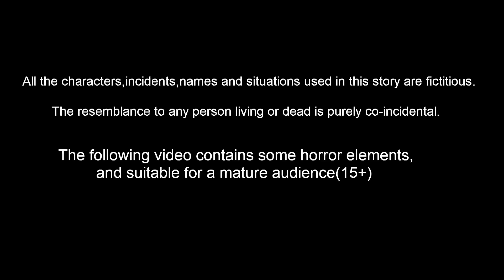குழந்தைகளின் தலையில் பேன்| Tamil Moral Stories | Stories in tamil | Banana Dreams TV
குழந்தைகளின் தலையில் பேன் | Tamil Stories | Tamil Moral stories | Stories in tamil |  Tamil Fairy Tales | Banana Dreams TV